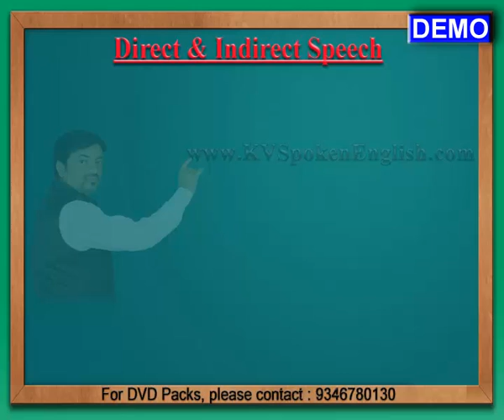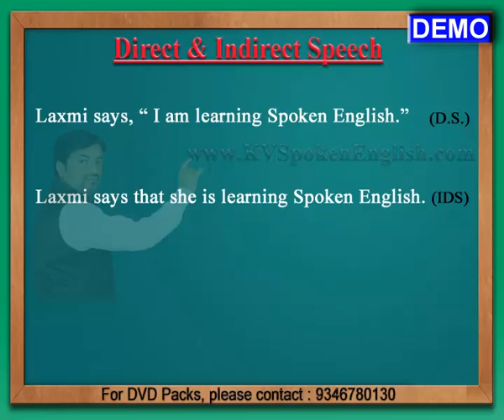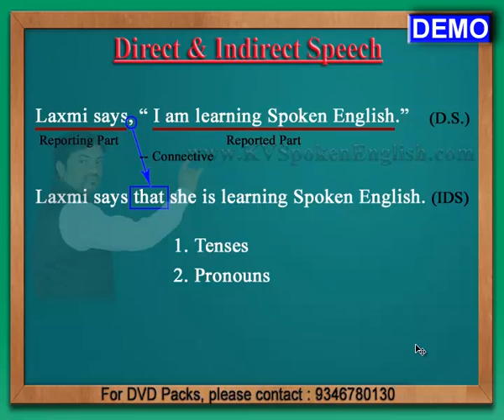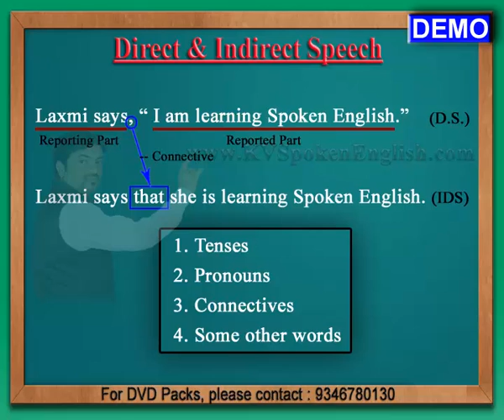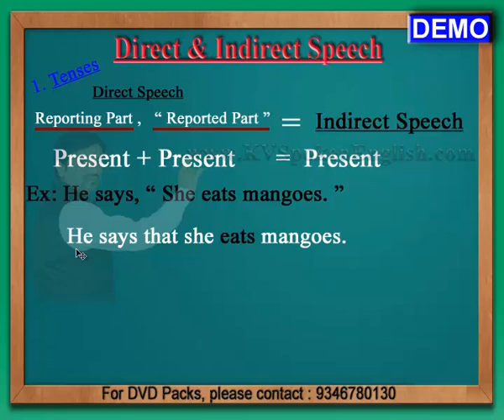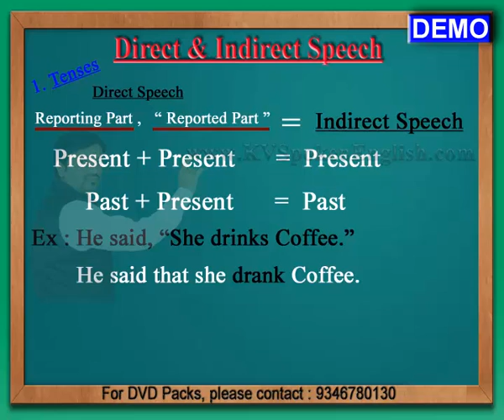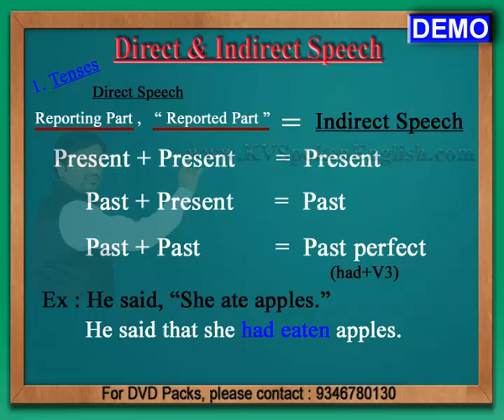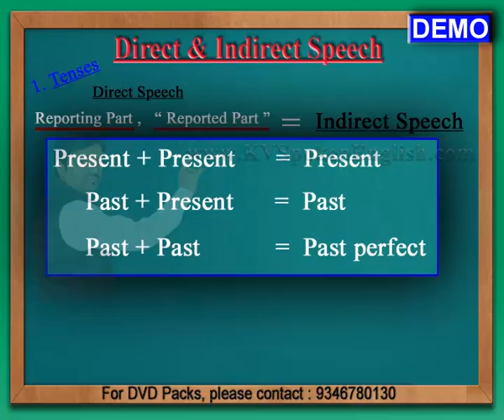Spoken English through Telugu - Direct and Indirect Speech - DEMO